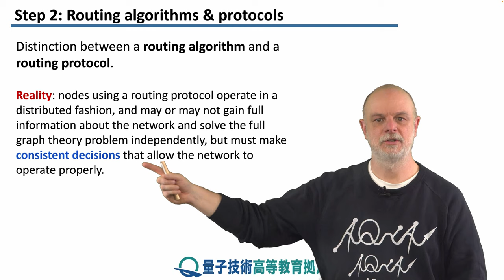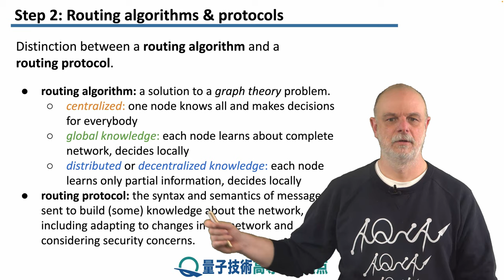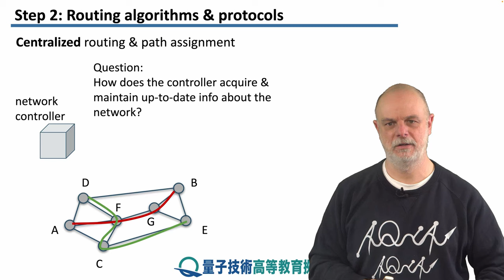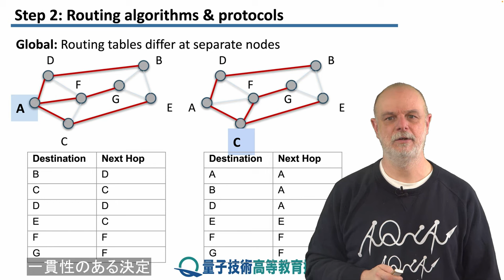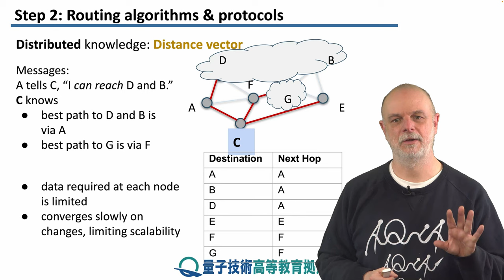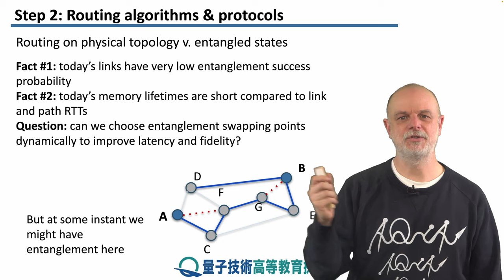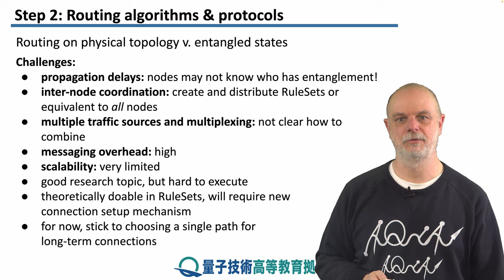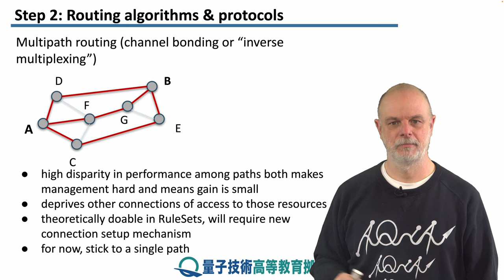9-2 ルーティングのアルゴリズムとプロトコル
レッソン　9　ルーティングと多重化
ステップ　2：　ルーティングのアルゴリズムとプロトコル
ルーティングアルゴリズムとプロトコルの違いについて議論し、それらの課題のいくつかに焦点を当てます。